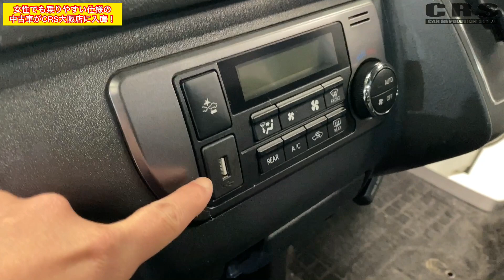派手過ぎず、かっこよく、落ち着いた仕様の車両がCRS大阪店に入庫！これに乗ってバンライフを始めてみませんか？（ESSEX)（レジアスエース）（ハイエース）（hiace）（hiacecustom）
派手過ぎず、かっこよく、落ち着いた仕様の車両がCRS大阪店に入庫！
これに乗ってバンライフを始めてみませんか？

■カーセンサー↓
【大阪店】

■グーネット↓
【大阪店】

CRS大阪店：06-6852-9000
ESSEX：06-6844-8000